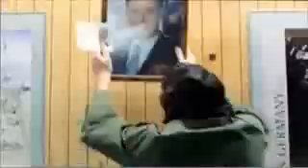humancinemafestival2013 mv02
ヒューマン・シネマ・フェスティバル２０１３　2013/10/05